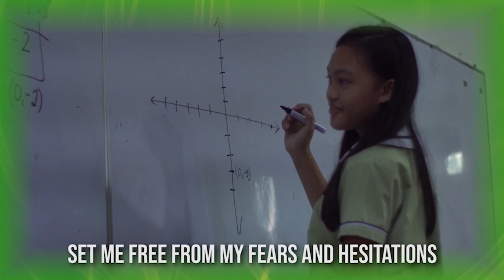NCF BED | Welcomes SY 2020 2021 | FINAL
BASIC EDUCATION DEPARTMENT -  WELCOMES SY 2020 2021 | FINAL EDITED